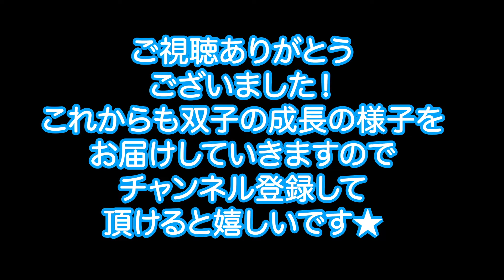The sound of the dryer surprises the twins【男女双子赤ちゃん】ドライヤーの音にびっくりする2人！大丈夫かな？？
双子の近くでドライヤーを使ったら面白いリアクションが！
ドキドキ、そわそわする可愛い双子の様子をご覧ください！

→双子 男女 赤ちゃん 反町隆史さんのポイズンで赤ちゃんが泣き止むかを検証！

→【閲覧注意。生まれたての赤ちゃんの映像が流れます！】男女双子の誕生。妊娠２７週６日で緊急帝王切開！通院の予定が出産になっちゃった！